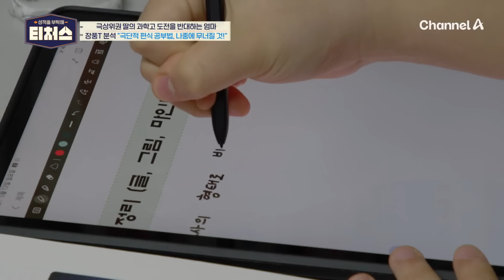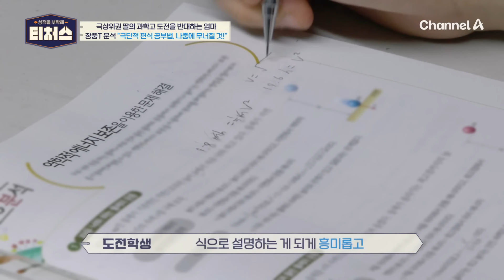나중에 무너질 것이다! 장풍T의 날카로운 분석 | [Re: open] 성적을 부탁해 티처스 18회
과학을 사랑하는 도전학생,
지구과학은 정이 안 간다는데?